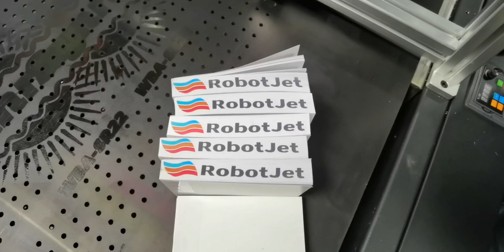lets print your books edges with Digital singlepass printing machine ,logo printing .